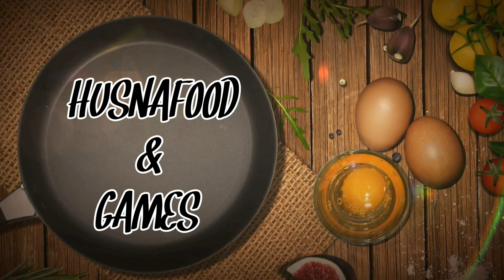PRE RAMADAN PREPARATION-RAMADAN FOOD PREP 2021- HUSNAFOOD&GAMES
Hi friends,

INGREDIENTS
1 METHI
2 ALOO
3 ONION
4 TOMATOE
5 GREEN CHILLI
6 OIL
7 RED CHILLI POWDER
8 TURMERIC POWDER
9 CORIANDER POWDER
10 CUMIN POWDER
11 SALT

HOW TO COOK ALOO METHI- PUNJABI ALOO METHI RECIPE BY HUSNAFOOD&GAMES.

Husna Ahmed
Husna1379
Ludo game

👉 How is methi used in cooking?

👉 Is Aloo Methi healthy?

👉 How do you get the bitterness out of methi leaves?
👉 Does fenugreek increase buttocks?

👉 How can I dry methi at home?